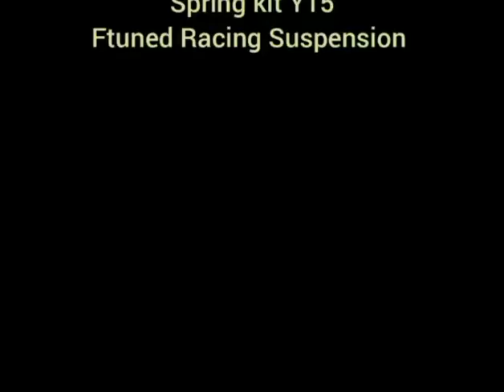Spring kit Y15 Ftuned Racing Suspension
2 spring fork
1 spring mono